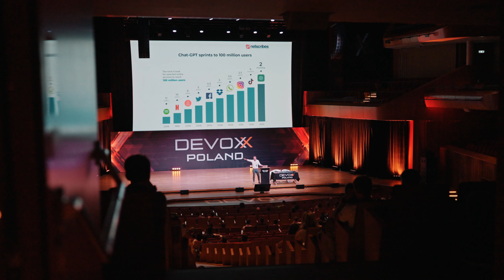j-labs na Devoxx 2024!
Za nami trzy intensywne dni na bodaj największej konferencji dla javowców w Polsce! Tradycyjnie objęliśmy swoim patronatem strefę chill, tworząc dla Was j-tech-lab, w którym codziennie eksperymentowaliśmy z dodawaniem nowych atrakcji!

Devoxxowicze:
🧙‍♂️ zagrali w naszą grę „The Wizard” stworzoną przez @Maciej Żelazo, j-labsowego maga od  three js i wygrali rewelacyjne nagrody;
🌀 bujali się na technology maze, który okazał się być hitem;
🔭 rozwiązywali zagadki ukryte w naszych technology boxach;
🔬 w j-labs station wzięli technologię pod lupę - obejrzeli narzędzia swojej codziennej pracy w naprawdę dużym zbliżeniu;
🪑 zasiedli na Tronie Deva, na tle ścianki zbudowanej w 100% części komputerowych;
💾 odwiedzili strefę retro by zagrać na automatach,
🤖 urządzili walki robotów z LEGO.

Ogromnie cieszy nas pozytywny feedback uczestników konferencji, a najbardziej liczne rozmowy i zainteresowanie naszymi ofertami pracy. Robimy dobre IT albo wcale!

💻 j-labs software specialists

Jesteśmy firmą stworzoną przez inżynierów dla inżynierów!

Specjalizujemy się w outsourcingu zespołów i specjalistów IT. Nasi j-People wyróżniają się ponad 9-letnim stażem pracy w swoich specjalizacjach. Tworzymy firmę, w której doświadczeni inżynierowie realizują projekty, które świadomie wybrali.

Robimy dobre IT, albo wcale!